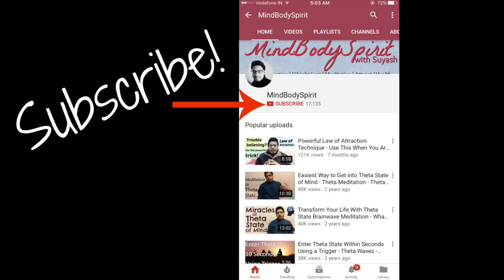[Exclusive] Distortion Technique - Law of Attraction - Remove Negative Thoughts & Bad Memories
Powerful Law of Attraction technique which I call the Distortion Technique. Remove negative thoughts and bad memories using this easy and powerful technique. When you get rid of negative thought process you remove resistance and hence make your manifestations with the law of attraction fast and certain. Your intentions will manifest fast as a result of using this powerful law of attraction technique.